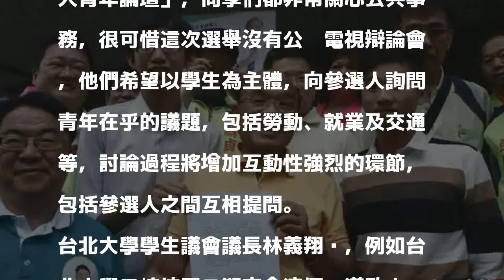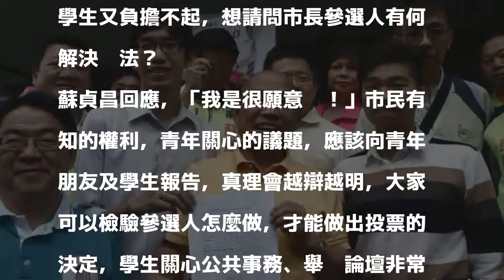學生遞青年論壇邀請函促辯論 蘇貞昌爽快願挑戰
〔記者賴筱桐／新北報導〕民進黨新北市長參選人蘇貞昌今天上午至板橋區瑞義市場、華德市場掃街，遇學生當面遞交「雙北市長候選人青年論壇」邀請函，希望參選人針對青年關心的議題面對面討論並相互提問，蘇貞昌爽快接下邀請函，允諾全力配合參加，他也呼籲國民黨新北市長參選人侯友宜不要再閃躲。

發表評論評論如下。